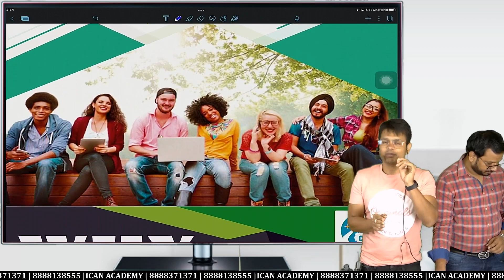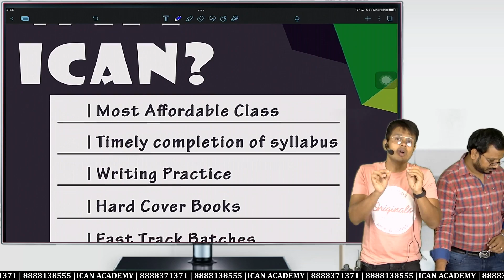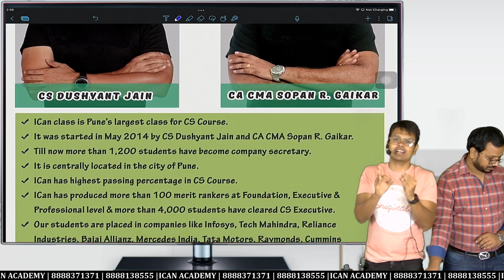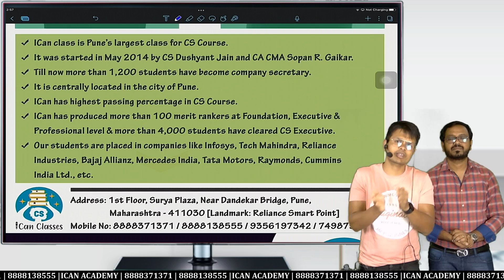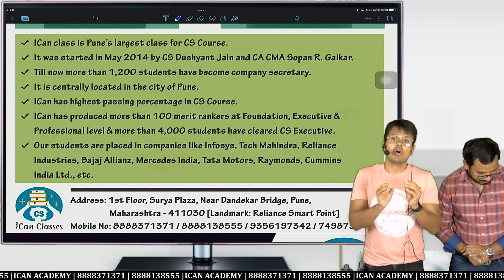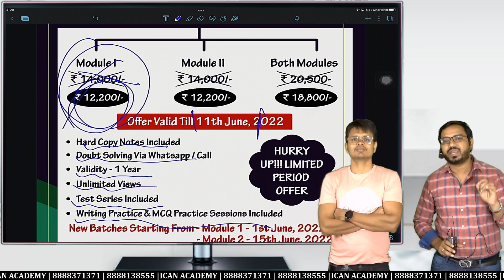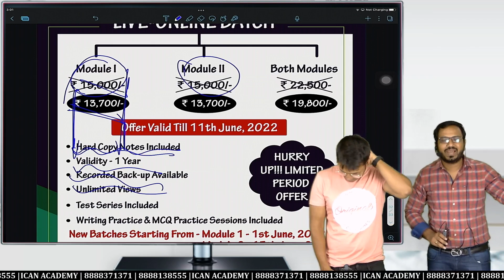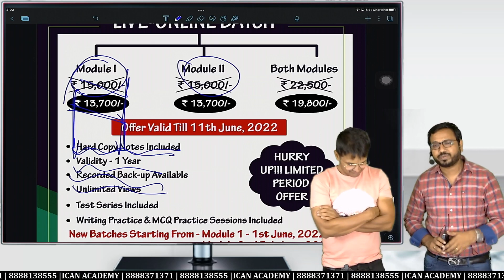Exams For Module 1 Over! What if Result is Negative!! Let's Begin the New Journey!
Address: Address: ICan Academy
1st Floor, Surya Plaza, Near Dandekar Bridge, Navi Peth, Pune